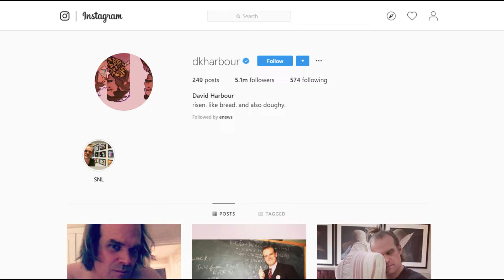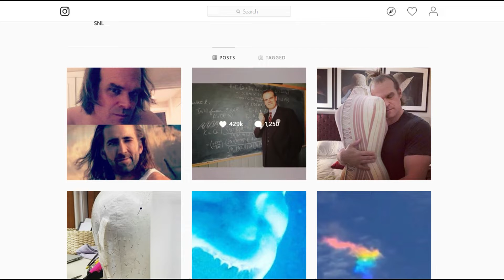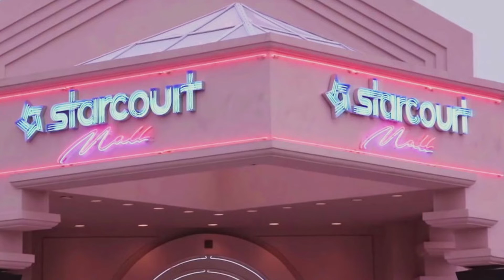Stranger Things 4: Spoiler and Theories! Is Jim Hopper Still Alive? Will, he Returning?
Stranger things season 4 spoiler. What will happen in stranger things season 4? Is hopper still alive? Stranger things season 4 Jim Hopper returning. Is Jim Hopper is returning to the stranger things season 4? Stranger things season 4 returning. Stranger things season 4 cast. Who is returning for stranger things season 4? Is hopper still alive and returning? Will Jim hopper return? Is Jim hopper returning?